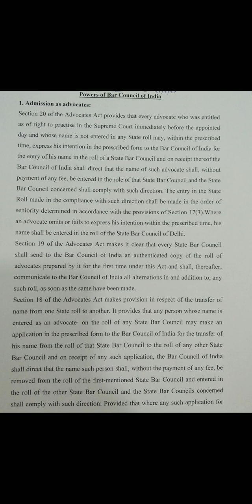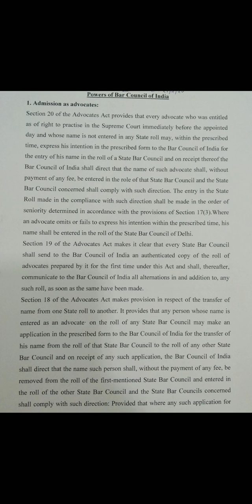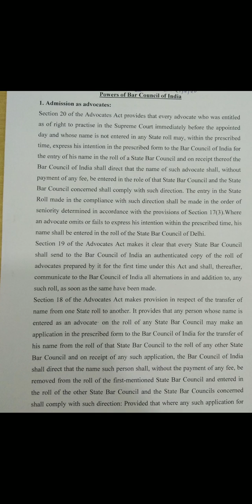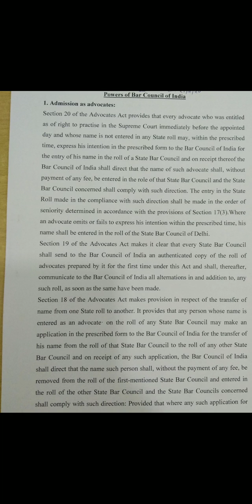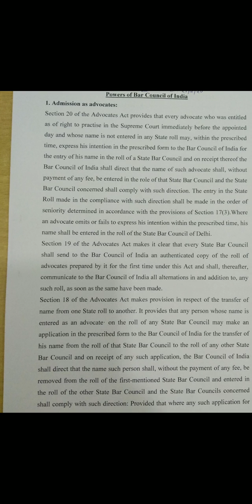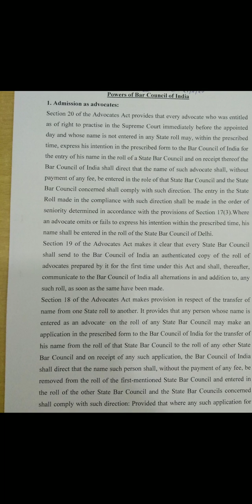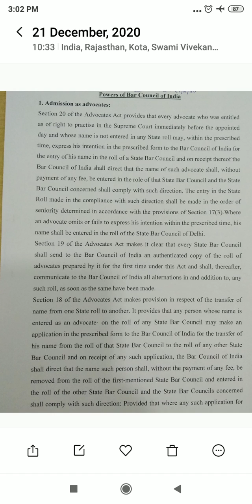Legal Ethics Lecturer 21